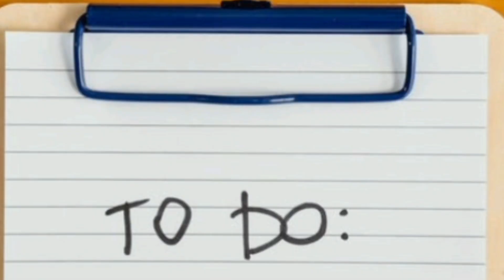How to stop overthinking and negative thoughts | Overthinking से कैसे बचें | Tips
sakshi's corner science talk
How to stop overthinking and negative thoughts
Overthinking से कैसे बचें
ज्यादा सोचना कैसे बंद करें
13 ways to stop overthinking
5 signs you are overthinker
ज्यादा सोचने से कैसे बचें
how to control overthinking
overthinking करना बंद कैसे करें